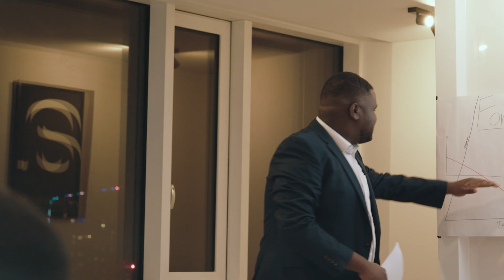Monkweh The investor - Episode 2 - "You smell like a dog"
Episode 2 - Meet Monkweh, an African businessman and investor who is eager to use his finances to invest in promising business opportunities. However, despite his good intentions, Monkweh has gained a reputation for being a tough negotiator who often puts entrepreneurs through their paces.

[This is a Non-scripted series] pure improv comedy
~o
Special Guest: Mr Oshidi

Follow the Socials :
Monkweh